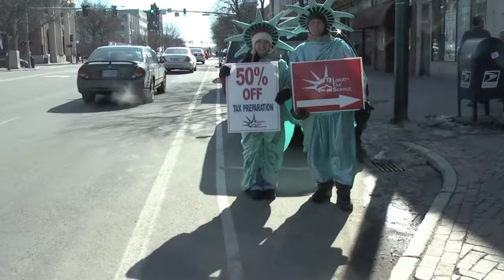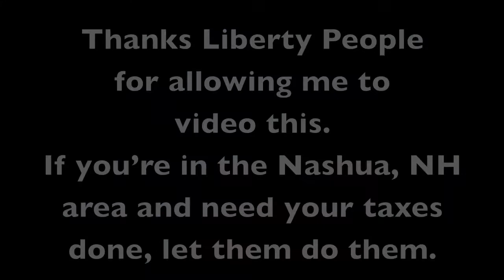April 15th Tax Help in Nashua, New Hampshire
February 17, 2009. Liberty Tax Service street promotion in Nashua, NH USA.